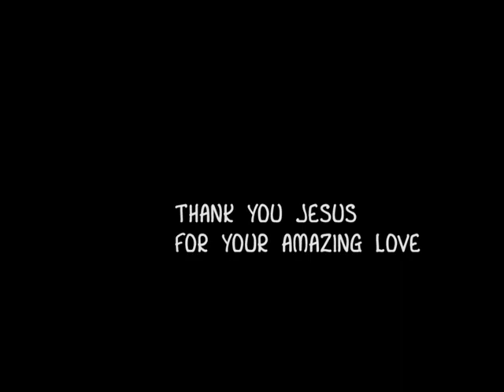HRIDHAYAM | ANOOP ANTONY | MATHEW THEKKEKUNNEL | MANJU MAENON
SINGER MANJU MENON | LYRICS MATHEW THEKKEKUNNEL || MUSIC ORCHESTRATION & MIXING ANOOP ANTONY KOTHAMANGALAM ||